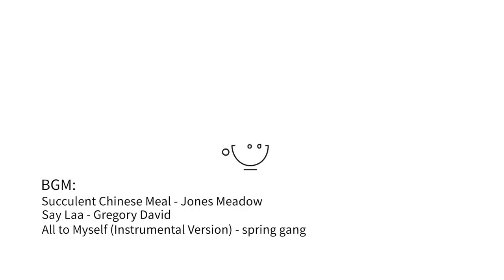膠囊咖啡怎樣萃取才能不過酸/過苦？你的方法可能一直都是錯誤的！| 牛小咖MumaMoo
上次的Nespresso膠囊咖啡的試喝推薦視頻貌似毀了很多人的三觀啊~
我們收到了不少這樣的評論：“膠囊咖啡要加水？為啥要加水？第一次見喝膠囊咖啡要加水的！膠囊咖啡是速溶嗎？”
我猜想大部分人喝膠囊咖啡都只是在埋頭苦喝，並沒有找對方法；
今天B導就給大家帶來膠囊咖啡的正確萃取方法！
頻道首頁有更多精彩內容哦！